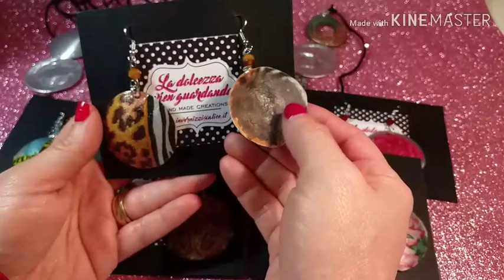Update creazioni in alluminio riciclato 😁